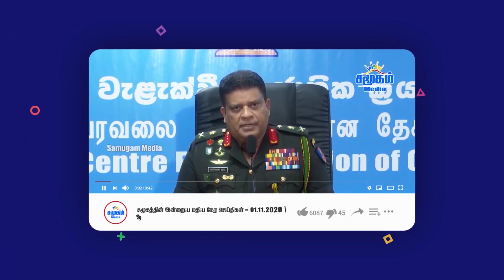மாபெரும் புரட்சியை ஏற்படுத்தி வெற்றி கண்டது அம்பிகையின் அறப்போர்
மாபெரும் புரட்சியை ஏற்படுத்தி வெற்றி கண்டது அம்பிகையின் அறப்போர்; உண்ணாவிரதத்தை நிறைவு செய்ய கோரிக்கை!

தமிழ் நிலங்களை அபகரிக்கும் கபடத்திட்டம்-பொ. ஐங்கரநேசன் கண்டனம்